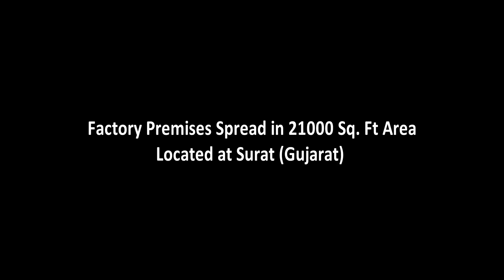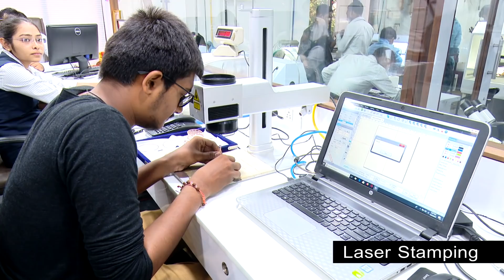Manufacturer of CIYAZA, Parth Ornaments Pvt. Ltd. Documentory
Let's have look how the people and system behind most beautiful brand are working...